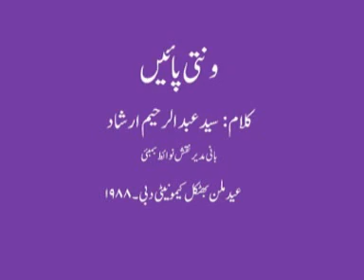Syed Abdul Rahim Irshad Wanti Pain 1989